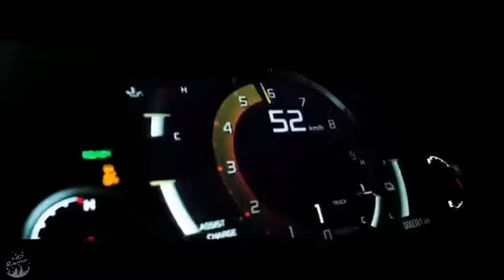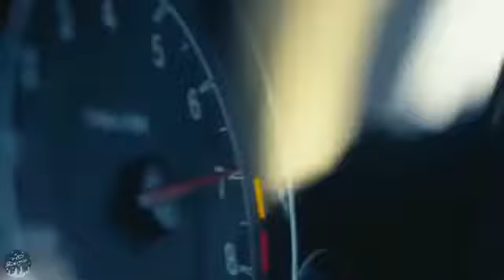Ya lili car race of 🚗 super car in Ya lili song popular arabic song